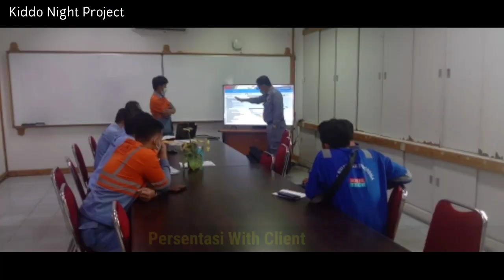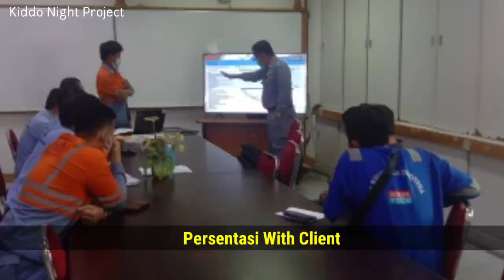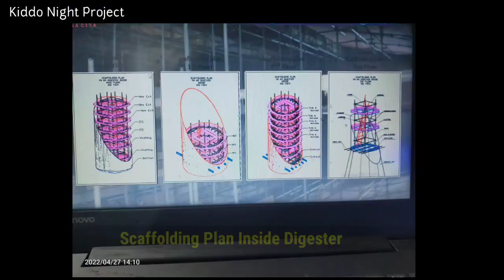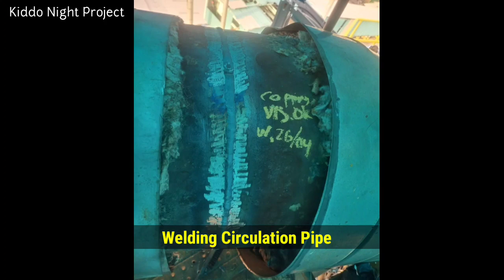Shutdown Digester PM9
Assalamualaikum wr.wb
Berkat Rahmat Allah S.W.T sehingga kita diberikan kemudahan dalam melaksanakan suatu pekerjaan.

Kali ini kiddo sharing tentang bagaimana prose's Shutdown Digester PM9, Semoga bermanfaat bagi kita semua.
Terimakasih All Team's